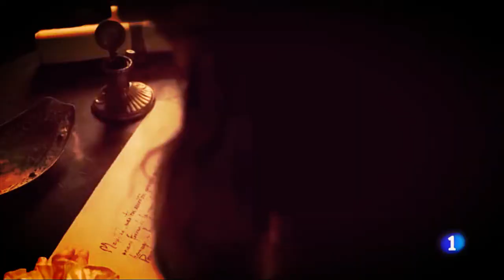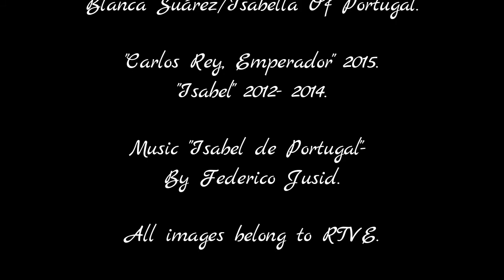Isabella Of Portugal - The Daughter and Granddaughter of Kings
A little bit of the life of a great woman, Isabella Of Portugal (Blanca Suárez) in "Carlos Rey, Emperador" series (2015)
Some images I took from the "Isabel" series.